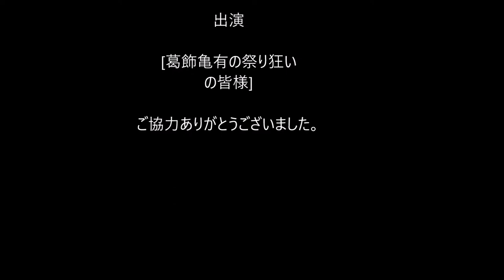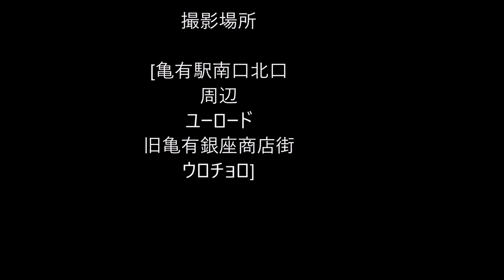こちら葛飾区亀有 平成２９年度香取神社例大祭 Photo book 祭りのあと（吉田拓郎）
各町会の皆様の写真をお借りしております。
出来得る限りピントを外したものを使わせて頂いておりますが、それでも、お困りになる方、その他ありましたらご連絡ください。
下記のコメント欄ご利用しご連絡ください。
　対処致します。
ただし確認までの時間を頂戴いたします。
　ただただ、お風邪引かぬよう願っております。
　　　　　　　　　　　MizumotoMetasequoias拝

祭りのあと　　作詞岡本まさみ　作曲吉田拓郎　歌吉田拓郎

祭りのあとの淋しさが
いやでもやってくるのなら
祭りのあとの淋しさは
たとえば女でまぎらわし
もう帰ろう、もう帰ってしまおう
寝静まった街を抜けて

人を怨むも恥ずかしく
人をほめるも恥ずかしく
なんのために憎むのか
なんの怨みで憎むのか
もう眠ろう、もう眠ってしまおう
臥待月の出るまでは

日々を慰安が吹き荒れて
帰ってゆける場所がない
日々を慰安が吹きぬけて
死んでしまうに早すぎる
もう笑おう、もう笑ってしまおう
昨日の夢は冗談だったんだと

死んだ女にくれてやろう
死んだ男にくれてやろう
もう怨むまい、もう怨むのはよそう
今宵の酒に酔いしれて